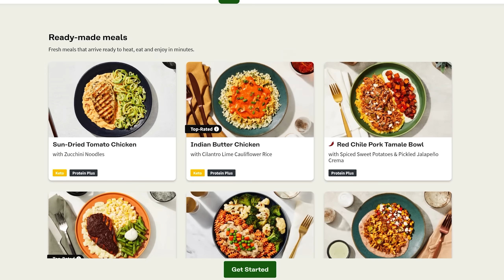Malum Caedo EXPLAINED By An Australian | Warhammer 40k Lore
The most powerful character in 40k is not the Emperor of the Chaos Gods or even the Hive Mind - its one hectic Sternguard Veteran called Malum Caedo

Video Lore Sources :
Boltgun (Video Game)
Space Marine 1 (Video Game)
Firewarrior (Video Game + Book)